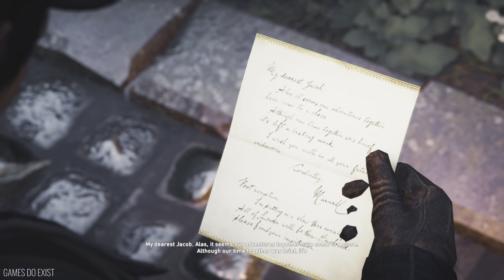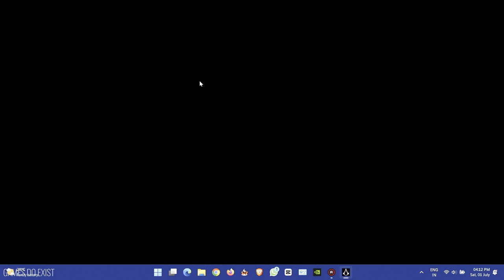Assassin's Creed Syndicate (Gameplay-9)